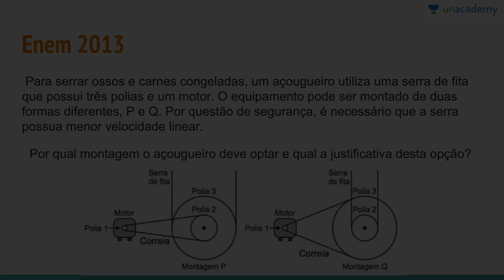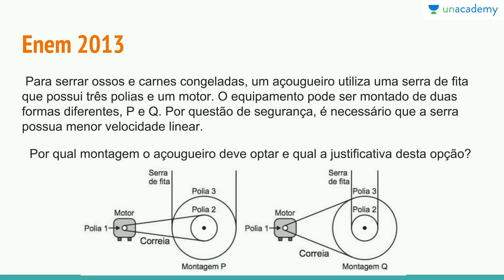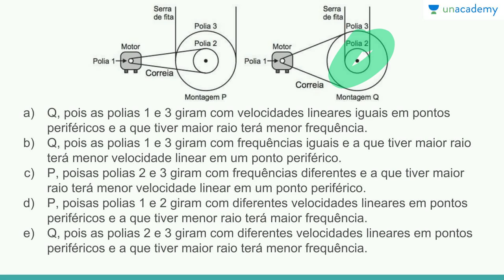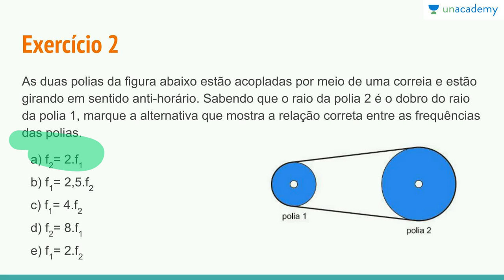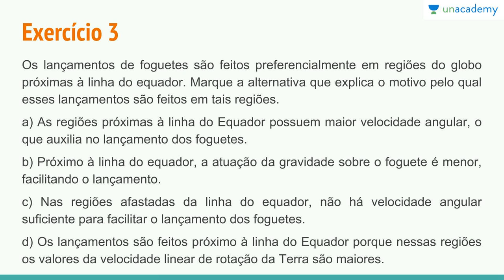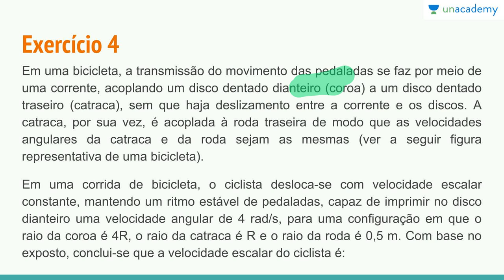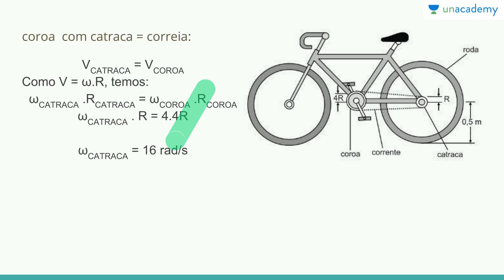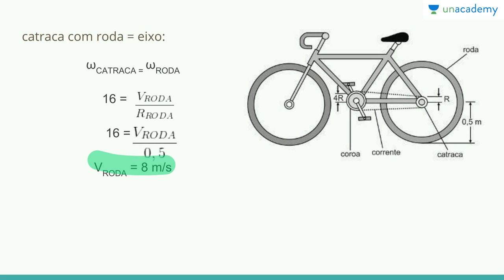Física Mecânica - Cinemática ENEM - Aula 10 - Exercícios MCU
Este curso pretende ajudar os estudantes que vão prestar o ENEM a compreender os conceitos da Física Cinemática

Para o Vestibulandos e alunos do ENEM